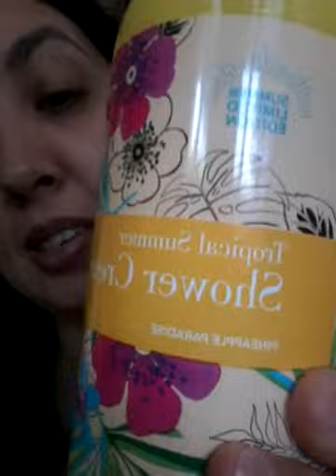CIEN LIDL TROPICAL SUMMER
Ciaoooo !
Anch'io non ho potuto fare a meno di prendere qualche prodottino sfizioso della limited edition di Lidl "TROPICAL SUMMER". C'erano le creme corpo in spray, prodotti x i piedi, gel pre- e post-depilazione, scrub corpo, balsami sotto la doccia C'era anche il make up in edizione limitata, ma non truccandomi spesso, non ho preso niente.
Ecco invece i prodotti che ho preso.

SAPONI LIQUIDI:
- "Summer Passion", "Tropical Dream", e "Icy Mint"  (500 ml)  1,49 €

BAGNOSCHIUMA  "Pineapple Paradise"  (500 ml)  1,79 €

PRODOTTI CAPELLI:
- Shampoo&Balsamo 2in1 doposole, x capelli stressati dal sole, con Olio di Babassù e filtri UV  (250 ml)  2,29 €
- Trattamento doposole x capelli  (200 ml)  1,79 €

Spero che questo piccolo video vi sia piaciuto e vi abbia tenuto un po' di compagnia.
Se avete già provato questi prodotti e voleve confrontarvi con me, aspetto i vostri commenti =) =) !

Un abbraccio a tutte voi  @@@@@